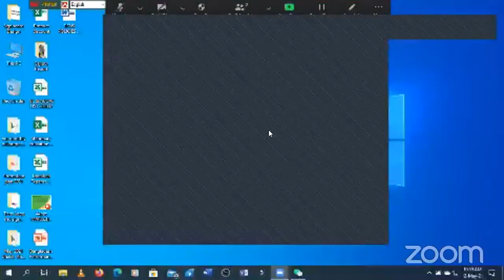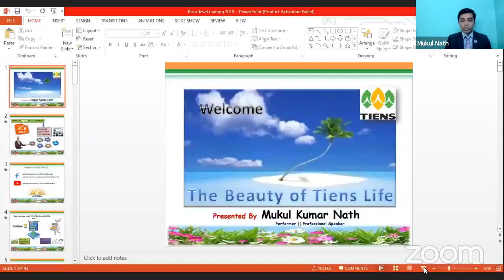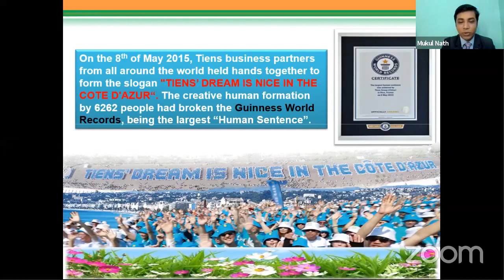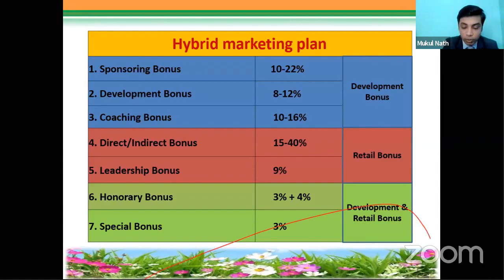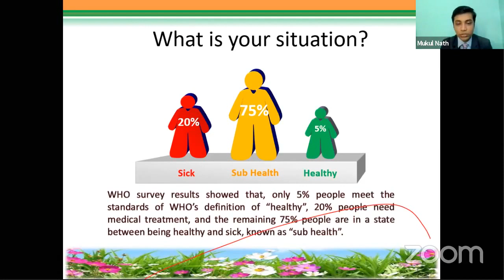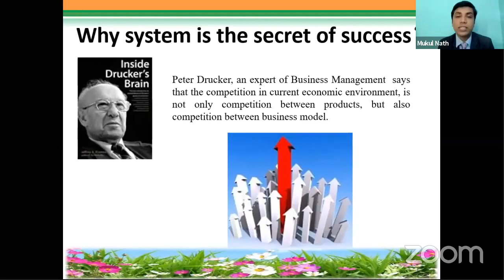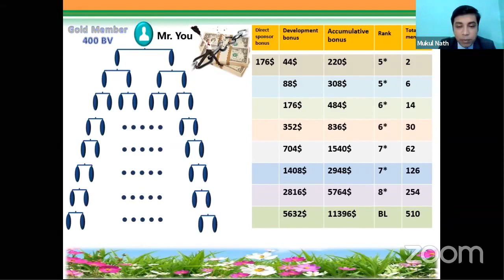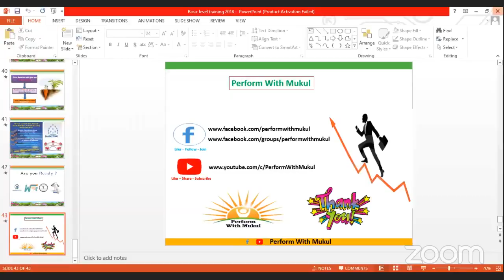NDO Training by Mukul kumar nath | Tiens Bangladesh | Ashrafur Rahman Rifat